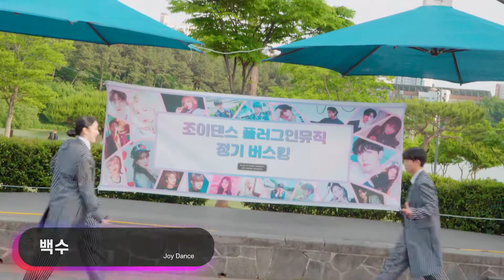JOY DANCE | 순천점 | 버스킹 "백수"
[조이댄스플러그인뮤직아카데미 목포점]

순천 호수공원 야외  버스킹
'백수'
Choreography by 백현설, 신광수